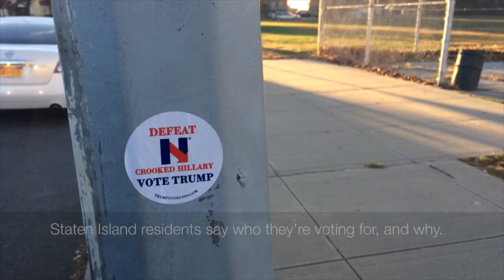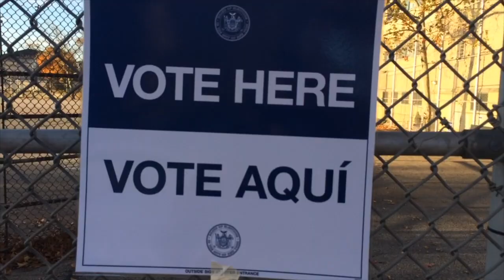Election Day 2016: Snapshot of Staten Island voters”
We ask Staten Island voters at three polling places who they voted for and why. (Video/Anthony DePrimo)